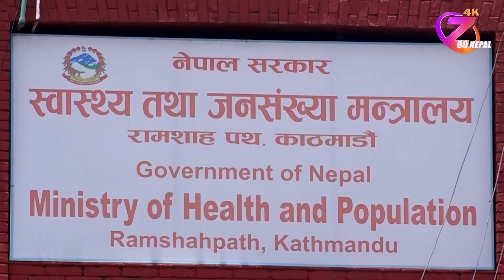बालबालिकालाई दिईने फाइजरको २३ लाख (पेडियाट्रिक)डोज खोप काठमाडौँ आइपुग्यो ll ZeeNepal 4K TV